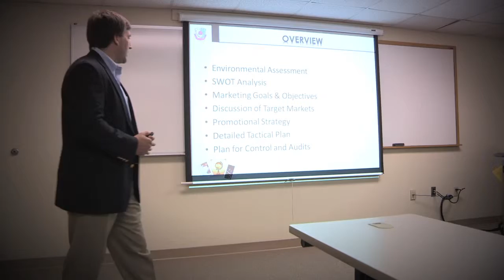Nance explains the significance of AACSB accreditation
Associate Dean Bill Nance explains the significance of the AACSB accreditation achieved by the McAfee School of Business Administration at Union University.